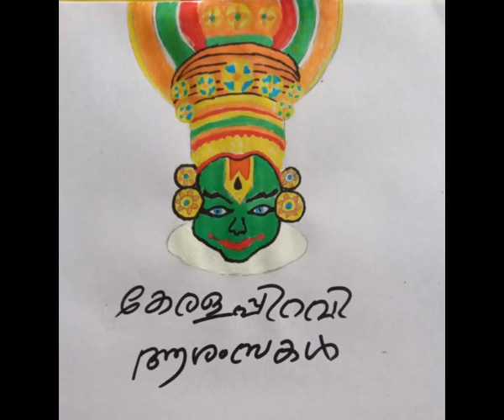KERALAPIRAVI CELEBRATIONS GHSS KALAVOOR